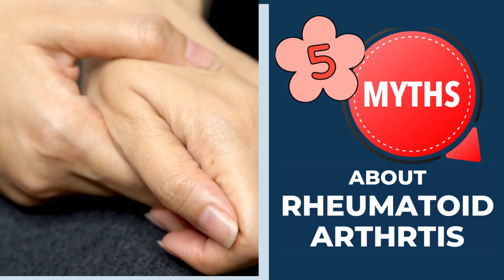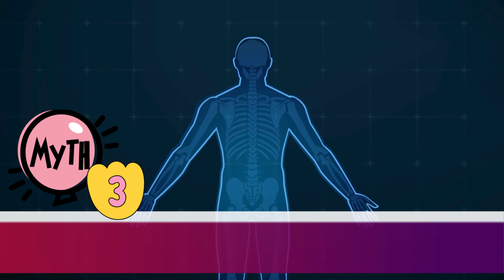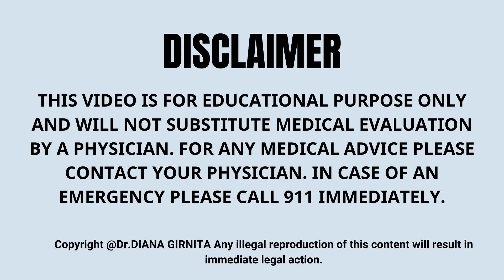Rheumatoid Arthritis MYTHS Busted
In this video, a practicing rheumatologist debunks 5 common myths about Rheumatoid Arthritis. Learn the truth behind Rheumatoid Arthritis and why it is important to separate fact from fiction.